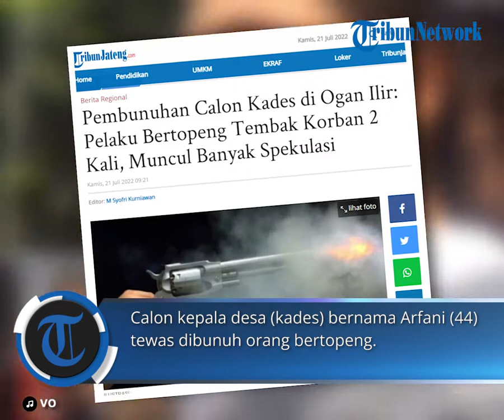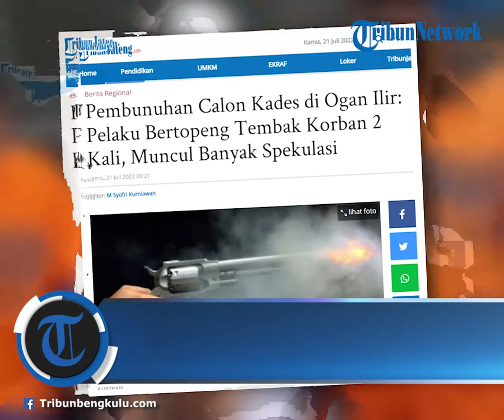Pembunuhan Calon Kades di Ogan Ilir: Pelaku Bertopeng Tembak Korban 2 Kali, Muncul Banyak Spekulasi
TRIBUNBENGKULU.COM, INDRALAYA - Peristiwa pembunuhan mengemparkan Desa Betung, Ogan Ilir, Sumatera Selatan.

Calon kepala desa (kades) bernama Arfani (44) tewas dibunuh orang bertopeng.
Kasus tersebut menimbulkan banyak spekulasi.